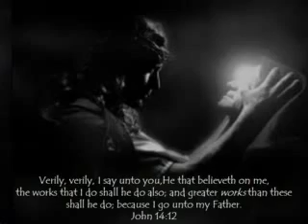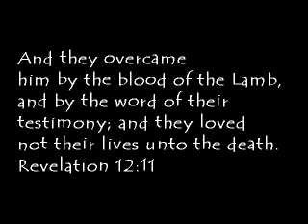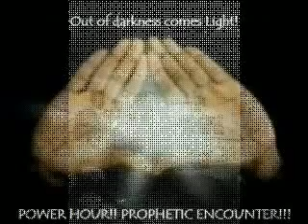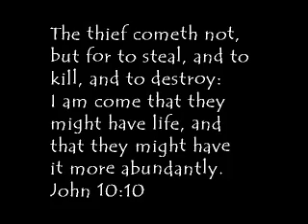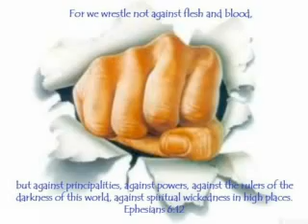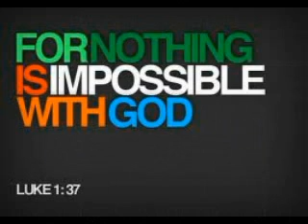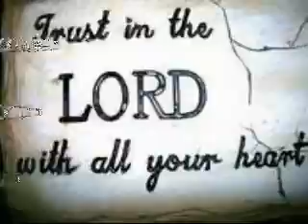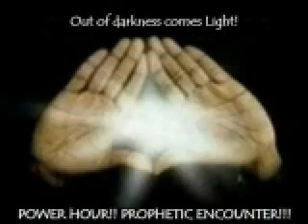The Prophetic Forecast Part 4 Pastor Arnette Dunbar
Welcome to The Power Hour Prophetic Encounter  (Recorded) Teleconference
Created By Minister Joyce and Prophet Moses Solomon
Join us Every Thursday night, at  9:15pm  to 10:30pm  Eastern standard time.

JOIN US AS WE ENCOUNTER THE PROPHETIC HOUR!!
Now lets listen to the prophetic word for August 4, 2011